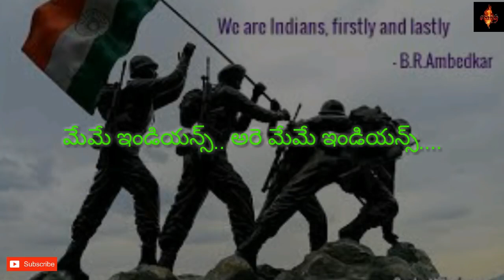August 24, 2020